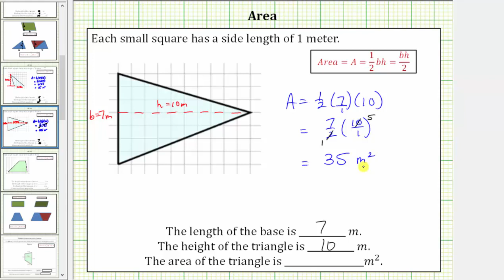Determinar el área de un triángulo obtuso en una cuadrícula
Este video explica cómo determinar el área de un triángulo dada en una cuadrícula.